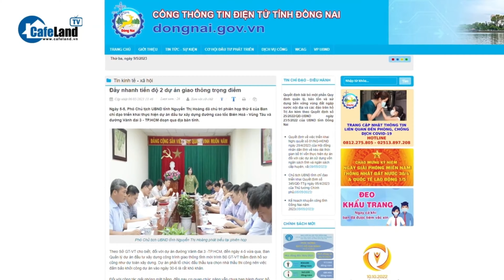Người dân vui mừng nhận tiền tỷ bồi thường dự án Vành đai 3 | CafeLand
Người dân vui mừng nhận tiền tỷ bồi thường dự án Vành đai 3

Ngày 8-5, hàng chục hộ dân đã đến trụ sở Ban Bồi thường giải phóng mặt bằng TP Thủ Đức để thực hiện thủ tục nhận tiền bồi thường giải phóng mặt bằng dự án Vành đai 3.